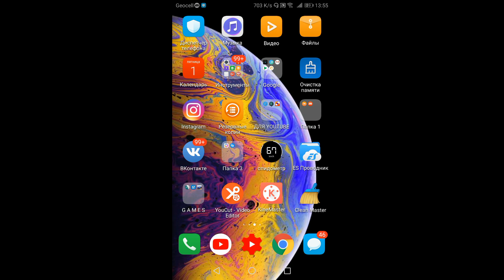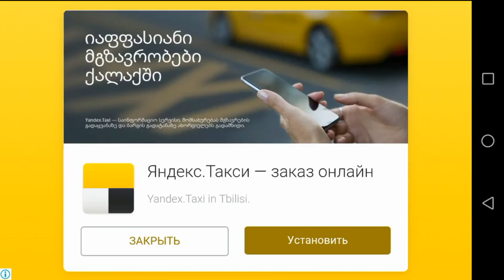БЕТА ВЕРСИЯ Car parking multiplayer !! Тестируем Первую версию - Самая Первая Версия